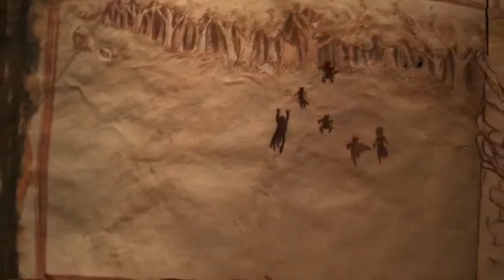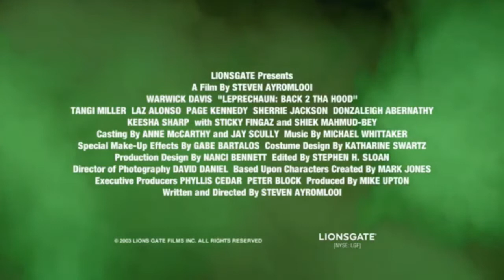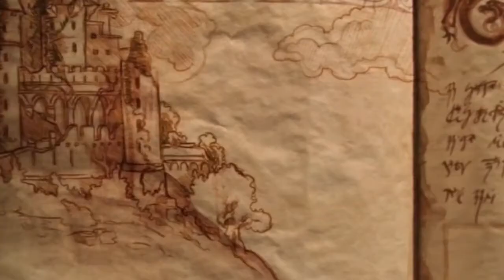Leprechaun Back 2 Tha Hood (2003) Review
Apparently the Leprechaun wasn't high enough!
We talk about Leprechaun Back 2 Tha Hood (2003). We're almost done!!!